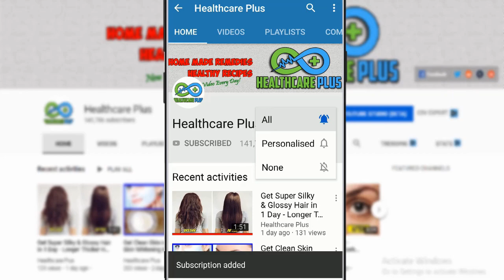2 KGS Weight Lose Only 1 Week | No Exercise, No Diet || Super Natural Weight Lose Drink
2 KGS Weight Lose Only 1 Week | No Exercise, No Diet || Super Natural Weight Lose Drink.